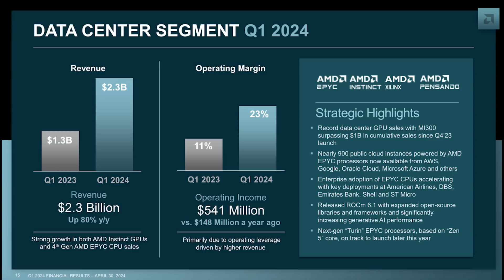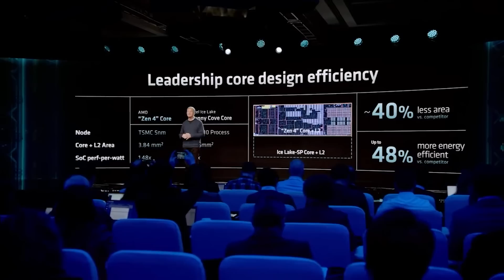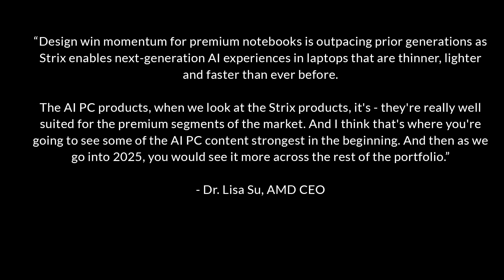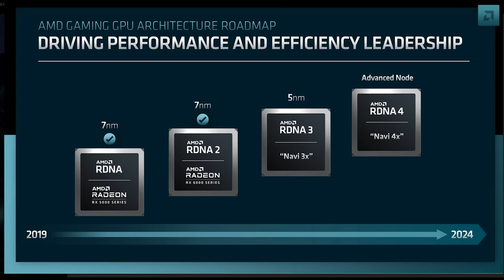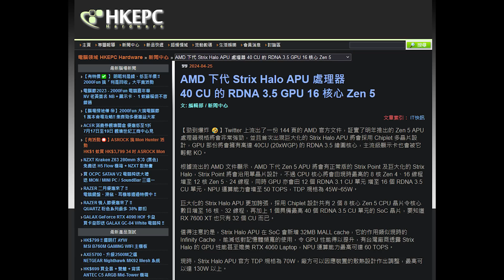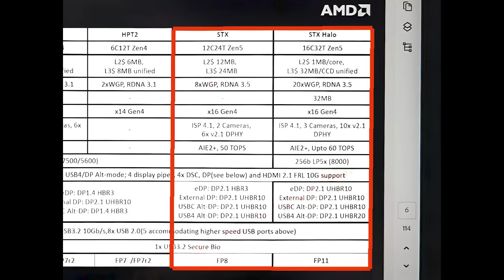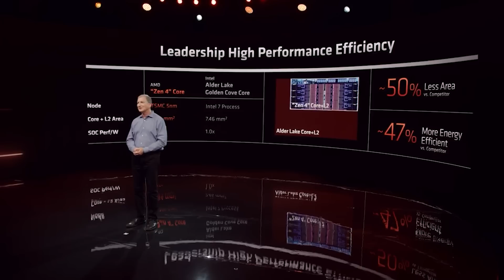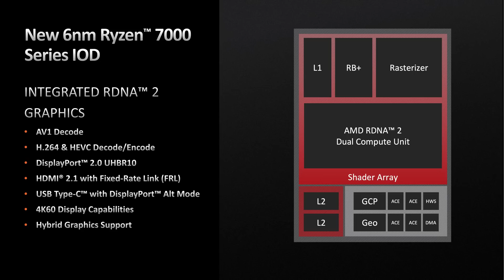AMD Talks Zen 5 RELEASE PLANS & More Strix Point Info Drops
In their recent Q1 2024 earnings call, AMD talked on many interesting product updates - but today, we will be discussing the Zen 5 release plans and on the highly aniticpated Ryzen AI Strix Point NPU. Join as we examine AMD's PLANS for the Zen 5 release date roadmap (and when we think Ryzen 9000 will be announced), touching on what we've heard about the next gen Zen CPU, and discussing Ryzen Strix Point hardware specs, further info on the product stack we can expect for AMD Strix Point.

Zen 5 is, safe to say, highly anticipated after months of leaks on the specifications, performance and expected MSRP for the next gen Ryzen CPU - but will it meet those high expectations? And what of Strix Point? Safe to say, it will be very interesting when AMD takes the stage to announce these.